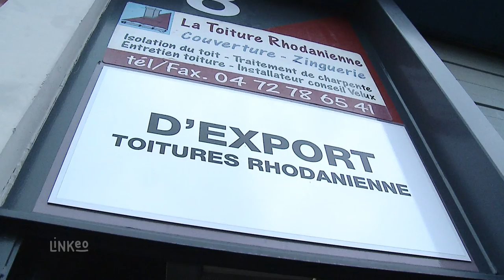LA TOITURE RHODANIENNE : Couverture, charpente étanchéité à LYON 69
Votre spécialiste en toiture à Lyon. Couverture, charpente, étanchéité. Nous sommes à votre écoute et réalisons vos projets dans le respect des délais